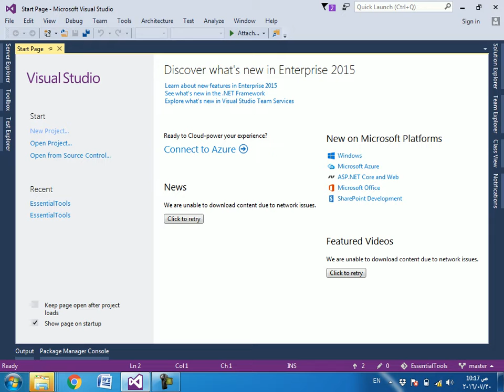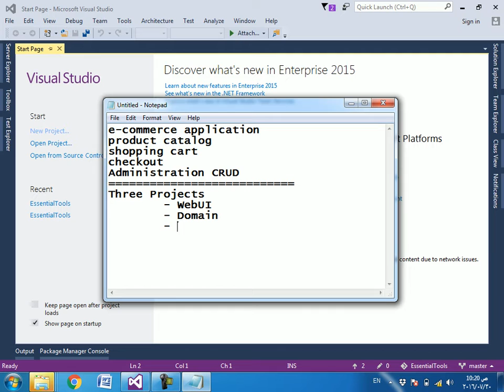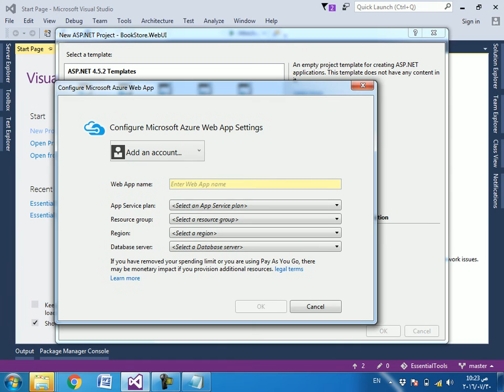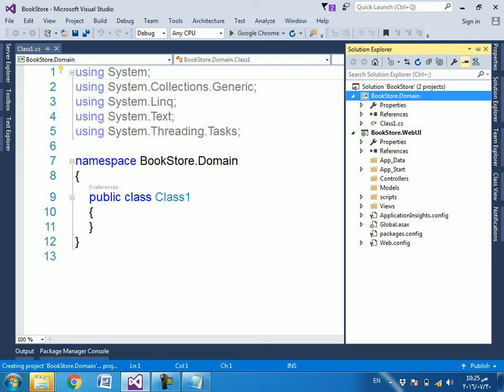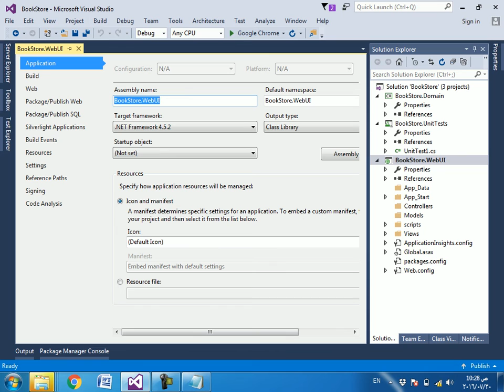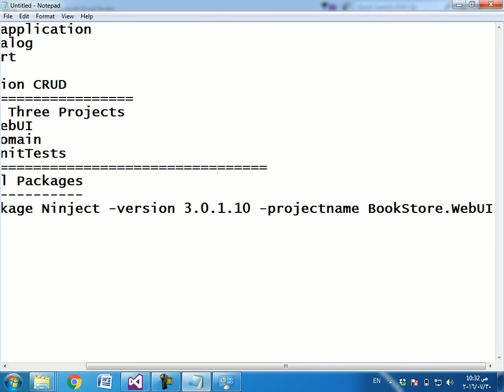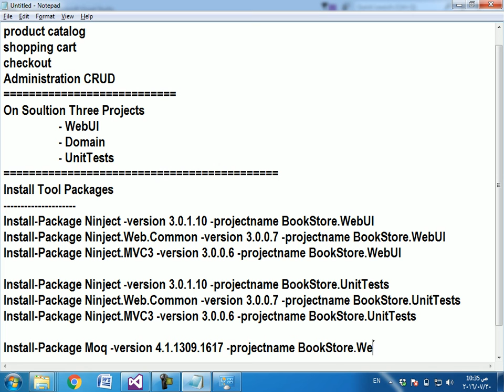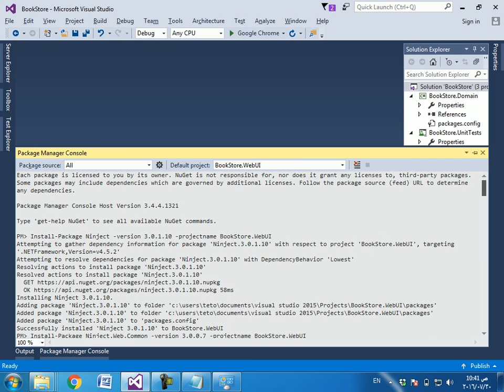43 ASP NET MVC Course Bookstore real application Creating Visual Studio Solution and Projects and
43 ASP NET MVC Course  Bookstore real application   Creating Visual Studio Solution and Projects and